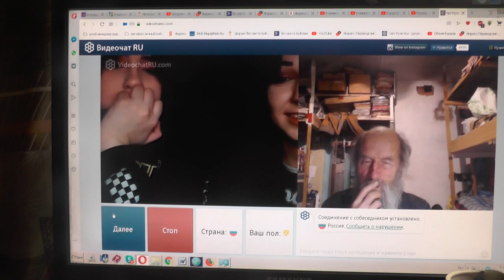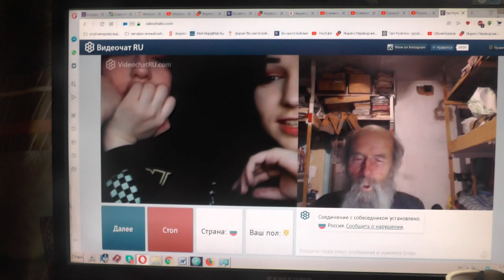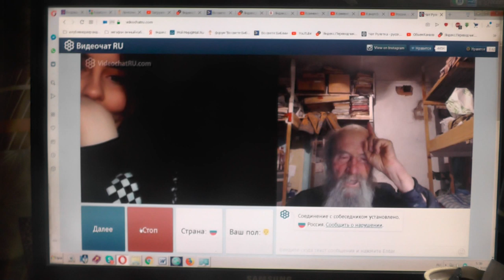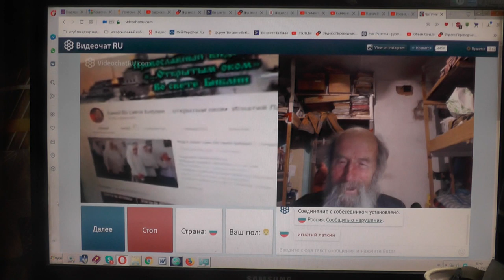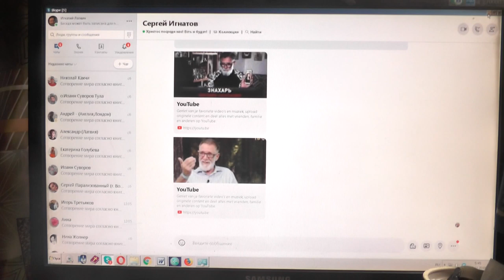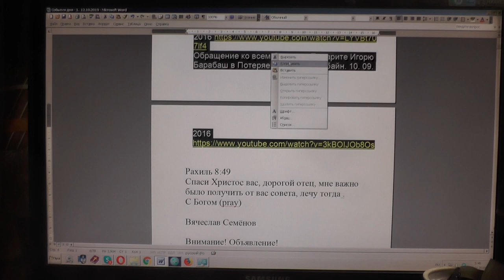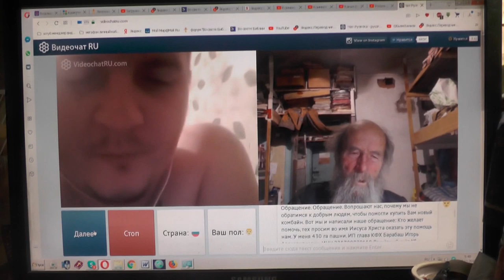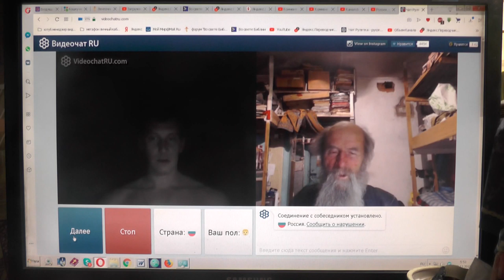№129. Иоан.3:36 Верующий в Сына имеет жизнь вечную,..